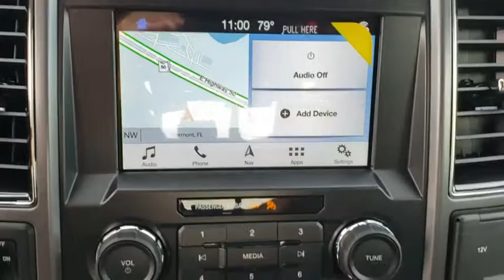2019 Ford F-150 Winter Garden, Windermere, Davenport, Four Corners, Apopka, FL 190362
Blue Jeans Metallic New 2019 Ford F-150 available in Clermont, Florida at Ford of Clermont. Servicing the Windermere, Davenport, Four Corners, Apopka, FL area.

The 2019 Ford F-150 is the meaning of tough redefined. Doing something the right way often results in multiple benefits. Case in point: going from steel to high-strength, military-grade, aluminum alloys in the F-150 cab and bed. Hardening aluminum alloy through heat-treating produces greater strength. Working with aluminum alloy also allows engineers to increase gauge where needed to achieve extra strength without increasing weight. Shifting into four-wheel drive is as easy as turning a dial with the electronic shift-on-the-fly system, which lets you choose two 4-wheel-drive modes as well as 2-wheel drive. There are six engine choices, naturally aspirated and turbocharged, including the new 3.0L Power Stroke V6 Turbo Diesel and the awesome high-output 3.5L EcoBoost. All engines feature auto start-stop technology and five of the six engines feature 10-speed automatic transmission. The F-150 can be equipped to smooth out the toughest of workdays and make every job as productive as possible. Choose from the many features available, including Pro Trailer Backup Assist, integrated tailgate step and remote tailgate release, as well as deployable box side steps. The F-150 can tow more than ever before provides lots of places to store the assortment of things you carry inside the cab. Youll also find plenty of space to stow items in the door-trim panel bins and under-seat rear storage area. The F-150 offers a range of convenient features to staying connected on the road, including an 8-inch LCD productivity screen, SYNC Connect, FordPass app access, remote tailgate release, 360-degree camera with split-view display, blind spot information system with cross-traffic alert and trailer coverage, pre-lane collision assist, lane keeping system and adaptive cruise control with stop-and-go.